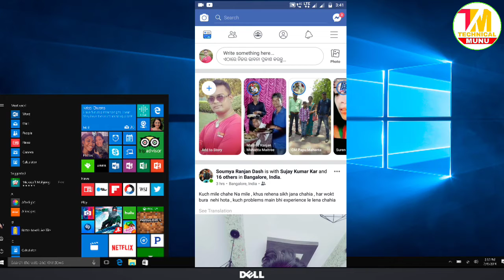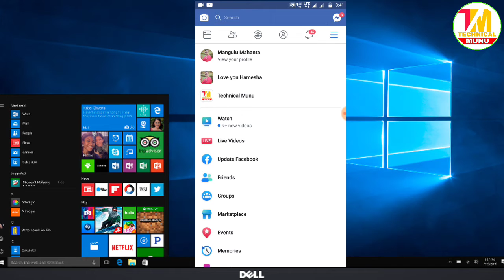How to copy Facebook page URL link in Odia Facebook URL link kemiti copy karibe dejhantu odiare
Hello everyone

Ehi video re aapana mane jani paribe ki kemiti Facebook URL link copy kariki aapananka sanga mananku pathei paribe